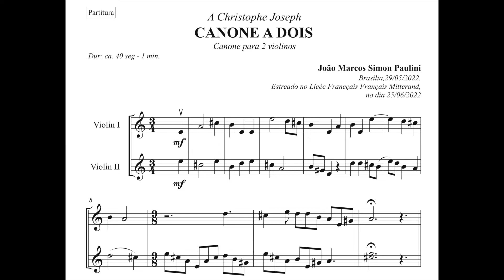2022-07-03-João Marcos Simon Paulini: Cânone a 2. Zoltan Paulinyi: violins (violons, violinos). Duo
Thanks to Carlos del Picchia, violin maker of both instruments. Piece dedicated to Christophe Joseph.